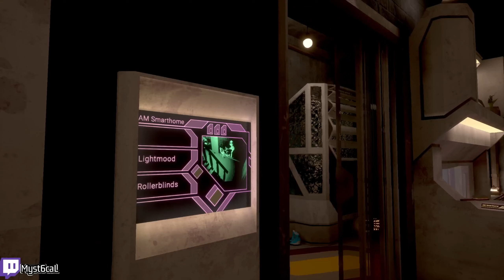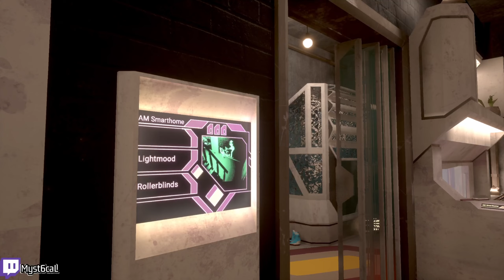SIMON IS MARKUS 2.0 LOL - State Of Mind Walkthrough Part 6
State of Mind is an Adventure game developed by Daedalic Entertainment and will be released on August 15, 2018 for PlayStation 4 , Xbox One , Nintendo Switch and Microsoft Windows. State of Mind takes up the topic of transhumanism. It is intended to encourage the player to think about key questions such as "Does the world have to become more transparent?" or "Does humanity need a perfect and digital utopia in order to survive?". Through a multiple-choice system within the dialogues between the protagonist and the NPCs, the player can make different decisions that can have different effects on the end of the game.

☆Yo This is Full on Gaming Channel with Great Quality Gameplay and Funny Commentary!!! ☆

Developers - Daedalic Entertainment
Publishers - Daedalic Entertainment